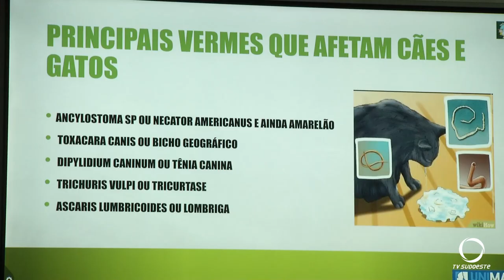Projeto leva para crianças o conhecimento sobre cuidados e saúde dos pets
Saúde: Projeto de extensão de acadêmicos de medicina veterinária, leva a crianças o conhecimento sobre cuidados com a saúde dos animais de estimação.